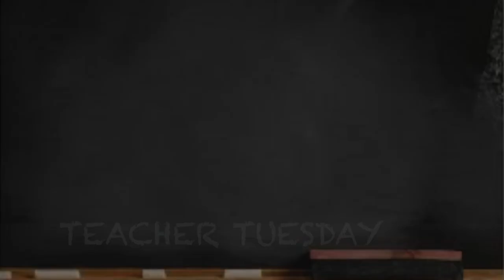Celebration Highschool Spirit Week